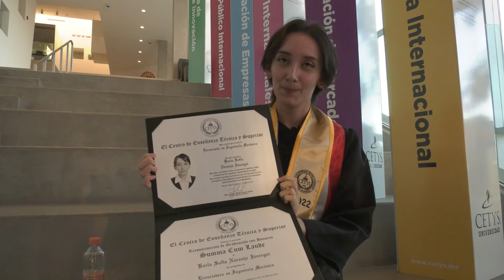Mexicana inicia su nuevo camino en Apple.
Este fin de semana Karla Sofía concluyó la Licenciatura en Ingeniería Mecánica en Mexicali, la cachanilla de tan solo 22 años que tras realizar su pasantía en Apple y Tesla, ahora será colaboradora permanente de Apple, su nueva vida apenas comienza.